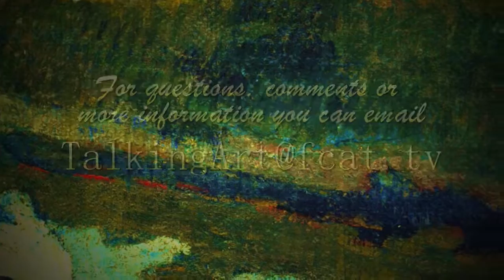Talking Art - 007 - Rachel Hankinson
An interview between host Jane Trigère and artist Rachel Hankinson. Recorded by Frontier Community Access Television at the Deerfield Arts Bank in South Deerfield, MA.